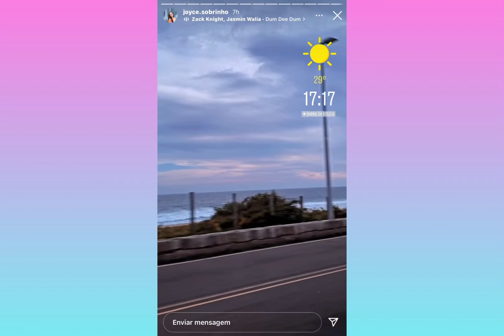VALENTINA PASSEANDO COM SEU IRMÃO NO SHOPPING + CUIDOU DELE!! 😍